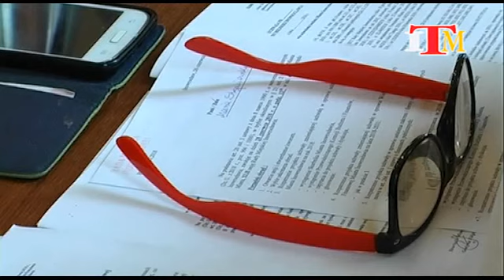Magazyn Miejski z dnia 29 czerwca 2018 r.